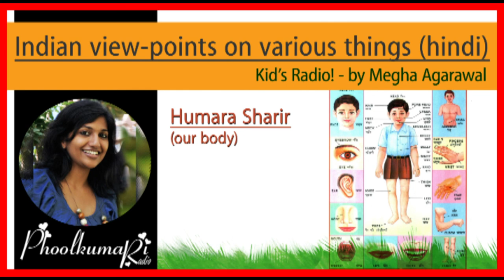Samanya gyan (general knowledge) - "Humara Sharir" - by Phoolkumari Radio for children, Hindi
नमस्कार मित्रों,
इस पॉडकास्ट में फूलकुमारी अपने शरीर को स्वस्थ रखने के लिए जरूरी दैनिक आदतों और अच्छे खान-पान के महत्व पर चर्चा कर रही है| इसके अलावा यहां फूलकुमारी अपने शरीर को भगवान का उपहार मानते हुए, सम्मान की दृष्टि से देखने के बारे में भी बातचीत करती है| अपने बच्चों के साथ इस पॉडकास्ट को सुनिए और कठिन हिंदी शब्द शब्दों को समझने में उनकी मदद करिए|

यदि आप चाहते हैं कि फूलकुमारी किसी अन्य विषय पर बच्चों से बात करें, तो हमें नीचे कमेंट करके जरूर बताएं फूलकुमारी को सुनने के लिए धन्यवाद!

Hello friends,
This is a podcast where Phoolkumari discusses the importance of keeping oneself fit and healthy by adopting good eating and daily habits.
She also discusses the Indian perspective about how we consider our bodies not just as a tool but God's gift to us!
Listen to Phoolkumari in conversation of kids and share your feedback with us.
Happy Listening!!

Watch hindi rhymes, poems, listen to hindi stories, fun moral stories and more for children with kids' favorite - cheerful Phoolkumari didi.
Your kids will love to sing along their favorite poems, rhymes, listen to stories about moral values and daily habits, India's great leaders, know about Indian festivals, popular mantras, Kabir dohas etc. in a fun way.
We always love to hear from your kid's parents.

Lots of love from team Phoolkumari!
Stay Happy! Stay Cheerful!